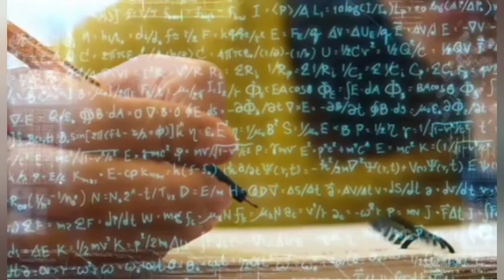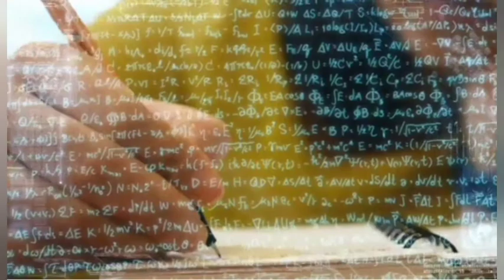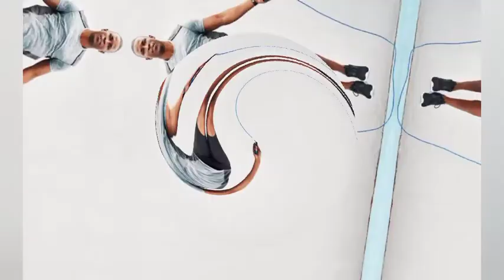প্রতিদিন 10 মিনিট দড়ি লাফালে আপনার শরীরের কী ঘটবে? Benefits of skipping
In this video I discuss about 5 unknown benefits about skipping and regular skip the ROPE help you to reduce extra tension and boost your mental health.

You can check our another video